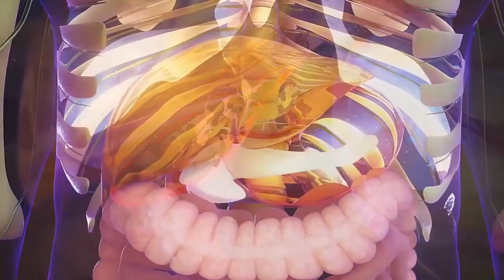5 Ways to Overcome Overeating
Holistic Nutritionist
Jiordana Saade, CNP

Supplements
Magnesium
- Combats stress
- Relaxes the nervous system
- Helpful for stress eating

African Mango
- Supresses appetite
- Naturally increases fat burning
- Improves leptin sensitivity (The “I’m full” hormone)

Fermented Protein powder
- Protein helps to slow the digestive process down
- Keeps you full for longer
- Helpful to supress appetite
- Reduce weight without impacting muscle.